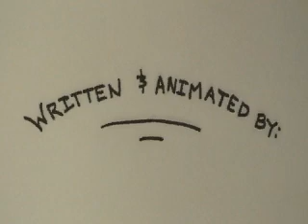fish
made by nick the summer we started to animate, its short, and i dont really understand it, but it shows nicks abilities and creativity